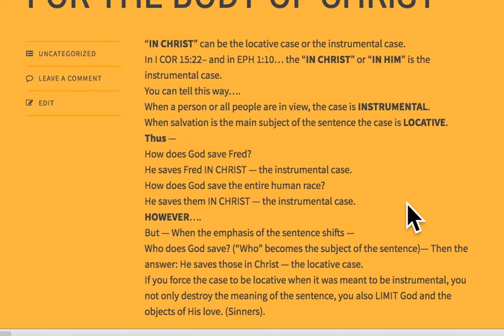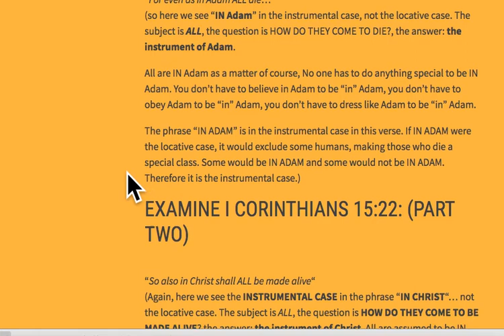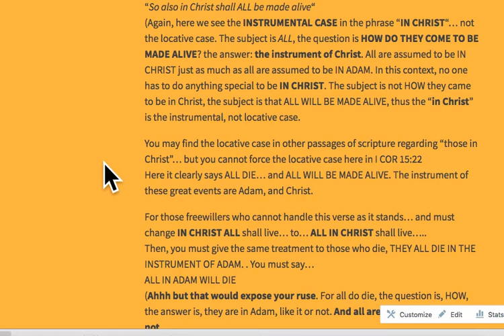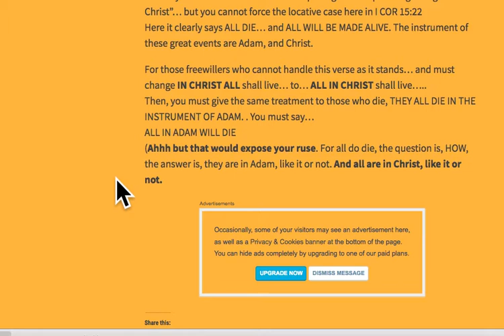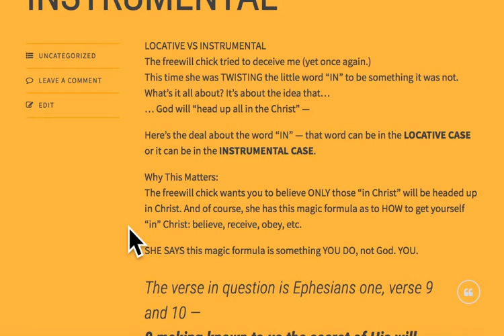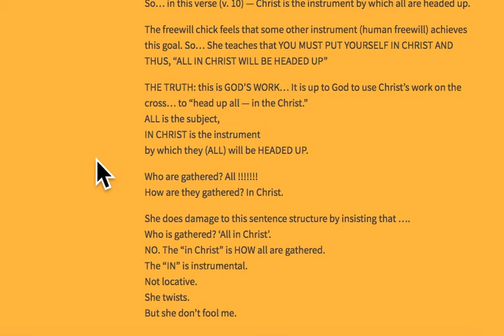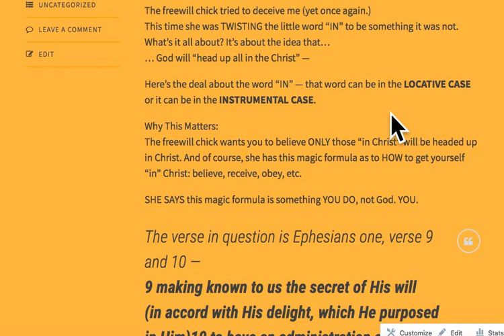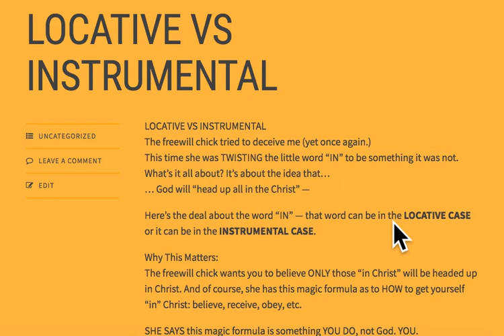ALL IN CHRIST? OR IN CHRIST ALL?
I COR 15:22 AND EPH 1:10 BOTH REVEAL THAT IN CHRIST ALL WILL COME HOME TO THE FATHER. BUT SOME DON'T BELIEVE GOD IS THE SAVIOR, THEY SAY ONLY THOSE IN CHRIST WILL BE SAVED. YIKES, LET'S LOOK AT THE MATTER.